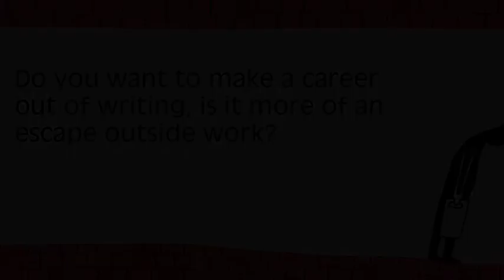James Wheatley on Writing as a Career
James Wheatley, talks a little about writing, his career, and his powerful debut novel, Magnificent Joe.

About the book:
Living in a former pit village in the North of England, Joe's learning difficulties have left him isolated, his only contact with the community playing the backend of the horse in the local panto. Until Jim, another of life's outsiders for a whole different set of reasons, comes home. So begins an unlikely friendship. Jim and Joe offer one another loyalty and camaraderie, simple but magnificent qualities that give Jim that most elusive thing -- hope -- as he rebuilds his life. But when rumours of an unthinkable crime get out of control, Jim's loyalty is put to the test, with heartbreaking consequences.

Funny, bittersweet and unforgettable, Magnificent Joe is a tale of devastation, loss and the redemptive power of one extraordinary friendship.

Reviews:
"Taut, tense, and tragic... a triumphant debut."
Ben Myers, author of Pig Iron

"Strong and spare... witty and utterly convincing."
Jane Rogers, author of The Testament of Jessie Lamb

"Magnificent Joe is a great debut and I look forward to reading more from James Wheatley. If this book is anything to go by I think he will have a bright future."
A Fiction Habit

"Wheatley paints an interesting portrait of a stable situation disintegrating despite the best attempts to hold it together. Magnificent Joe is its author's first novel, and leaves me wondering where he might go next."
Follow the Thread

"A brutal little novel that manages also to be tender and funny."
Independent on Sunday

"Raw and powerful, yet compelling and emotional. I enjoyed this story very much; the characters, the writing and the dialogue are perfectly pitched."
New Books Magazine

"A brutal, sometimes moving book... written with a spare, unsentimental swagger and plenty of confrontational coal-black humour."
Metro

"This fine first book, half bildungsroman and half 'state of England' novel, tells the story of Jim and his mates growing up in a village in the north of England... Wheatley can sure turn a phrase... A sweetly sad story."
Publishers Weekly